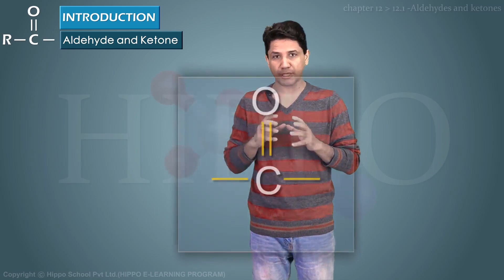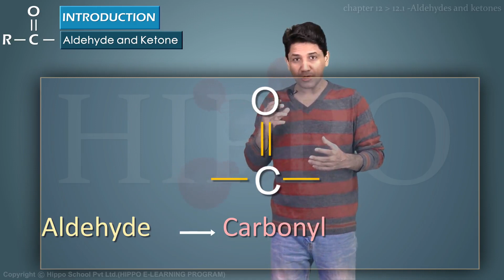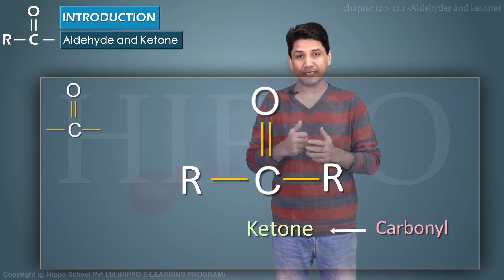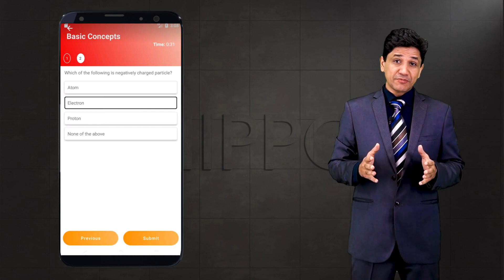Chemistry 12 | Chapter 12 | Aldehydes and Ketones | Introduction | Easy Concepts | FSC | Hippo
Punjab Textbook Board, Sindh Board, KPK Board, Gilgit Baltistan , Balochistan, Azad Kashmir,

Periodic Classification of Elements And Periodicity
s-BLOCK ELEMENTS
Group IIIA and groups IV elements
GROUP VA AND GROUP VIA ELEMENTS
The Halogens Ana The Noble Gases
Transition Elements
Fundamental Principles of Organic Chemistry
Aliphatic Hydrocarbons
AROMATIC HYDROCARBONS
ALKYL
CARBOXYLIC ACIDS
MACROMOLECULES
COMMON CHEMICAL INDUSTRIES IN PAKISTAN
ENVIRONMENTAL CHEMISTRY

Chapter 12 ALDEHYDES AND KETONES
12.1 INTRODUCTION
12.2 NOMENCLATURE
12.3 PREPARATION OF ALDEHYDES AND KETONES
12.4 REACTIVITY OF CARBONYL GROUP
12.5 REACTIONS OF CARBONYL COMPOUNDS
12.5.1 Nucleophilic Addition Reactions
12.5.2 Reduction Reactions
12.5.3 Oxidation Reactions
12.6 IDENTIFICATION OF CARBONYL COMPOUNDS
12.7 USES

Chapter 13 CARBOXYLIC ACIDS
13.1 INTRODUCTION
13.2 NOMENCLATURE OF CARBOXYLIC ACIDS
13.2.1 Common or Trivial names
13.2.3 The IUPAC Nomenclature
13.3 GENERAL METHODS OF PREPARATION
13.4 PHYSICAL CHARACTERISTICS
13.5 REACTIVITY OF CARBOXYL GROUP
13.6 Reactions of Carboxylic Acids
13.7 ACETIC ACID
13.7.1 Laboratory Methods
13.7.2 Manufacture of Acetic Acid
13.7.3 Physical Characteristics
13.7.4 Reactions of Acetic Acid
13.7.5 Uses of Acetic Acid
13.8 AMINO ACIDS
13.8.1 Essential and Non-essential Amino Acids
13.8.2 Nomenclature of Amino Acids
13.8.3 Structure of Amino Acids
13.8.4 Acidic and Basic Characters of Amino Acids
13.8.5 Synthesis of Amino Acids
13.8.6 Reactions of Amino Acids
13.8.7 Test of Amino Acids
13.8.8 Peptides and Proteins

Chapter 14 MACROMOLECULES
14.1 INTRODUCTION
14.2 STRUCTURE OF POLYMERS
14.3 TYPES OF POLYMERS
14.4 POLYMERIZATION PROCESS
14.5 BRIEF DESCRIPTION OF SYNTHETIC POLYMERS
14.6 BIOPOLYMERS
14.6.1 Carbohydrates
14.6.2 Classification of Carbohydrates
14.6.3 Proteins
14.6.4 Classification of Proteins
14.6.5 Structure of Proteins
14.6.6 Denaturation of Proteins
14.6.7 Importance of Proteins
14.6.8 Lipids
14.6.9 Sources of Fats and Oils
14.6.10 Structure and Composition of Fats and Oils
14.6.11 Classification
14.6.12 Physical Properties
14.6.13 Chemical Properties
14.6.14 Saponification Number
14.6.15 Rancidity of Fats or Oils
14.6.16 Iodine Number
14.6.17 Acid Number
14.6.18 Steroids
14.6.19 Importance of Lipids
14.6.20 Enzymes
14.6.21 Classification of Enzyme
14.6.22 Properties of Enzymes
14.6.23 Factors Affecting Enzyme Activity
14.6.24 Importance of Enzymes
14.6.25 Nucleic Acids
14.6.26 Components of Nucleic Acids

Chapter 15 COMMON CHEMICAL INDUSTRIES IN PAKISTAN
15.1 INTRODUCTION
15.2 FERTILIZERS
15.2.1 Early History
15.2.2 What are Fertilizers
15.3 ELEMENTS ESSENTIAL FOR PLANT GROWTH
15.3.1 mICRO-NUTRIENTS (tRACE ELEMENTS)
15.3.2 mARCO-NUTRIENTS
15.3.3 Requirement of a Fertilizer
15.3.4 Essential Qualities of a Good Fertilizer
15.4 CLASSIFICATION OF FERTILIZERS
15.4.1 Nitrogeneous Fertilizer
15.4.2 Phosphatic Fertilizers
15.4.3 Potassium Fertilizers
15.4.4 Fertilizer Industry in Pakistan
15.5 CEMENT
15.5.1 Early History
15.5.2 Definition
15.5.3 Raw Materials
15.5.4 MAnufacturing Process of Cement
15.5.5 Wet Process
15.5.6 Setting of Cement
15.5.7 Cement industry in Pakistan
15.6 PAPER INDUSTRY
15.6.1 Early History
15.6.2 Definition
15.6.3 Brief Description of the Process
15.6.4 Pulping Processes
15.6.5 Neutral Sulphite Semi Chemical Process
15.6.6 PAper Industry in Pakistan

Chapter 16 ENVIRONMENTAL CHEMISTRY
16.1 INTRODUCTION
16.1.1 Components of the Environment
16.2 TYPES OF POLLUTION
16.2.1 Air Pollution
16.2.2 The Effects of Polluted Air on Environment
16.2.3 Water Pollution
16.3 FACTORS AFFECTING THE QUALITY OF WATER
16.3.1 Purification of Water
16.4 SOLID WASTE MANAGEMENT
16.4.1 Effects of Dumping WAste in Sea and Rivers
16.4.2 Landfill
16.4.3 Incineration of the Municipal Solid Waste
16.4.4 Treatment of Industrial WAste
16.4.5 Incineration industrial and HaZARDOUS wASTE
16.4.6 Recycling of Waste